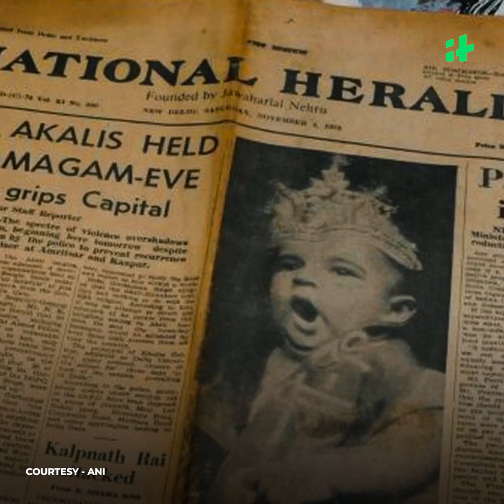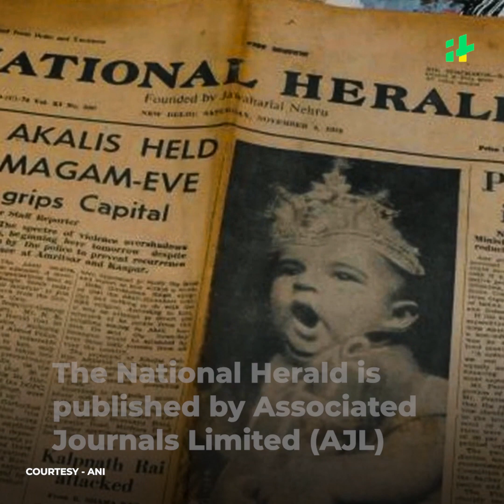Day 2: ED Questioning Rahul Gandhi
Rahul Gandhi was questioned for more than ten hours yesterday. The Enforcement Directorate has summoned him today for day 2 of questioning. It's for the alleged money laundering case linked to the National Herald.